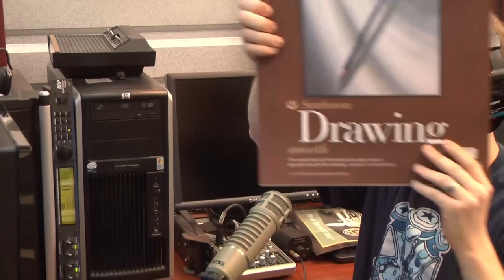CGR Interview - Car Painter DEAN THOMPSON part 3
Part 3 of 3. Classic Game Room presents a CGR Interview with car painting painter DEAN THOMPSON of DeansKoolKars.com part 1. Dean is a friend of the CGR Empire who has followed the show for years and lends his talents to a red El Camino painting which will soon hang in the CGR Intergalactic Space Arcade!